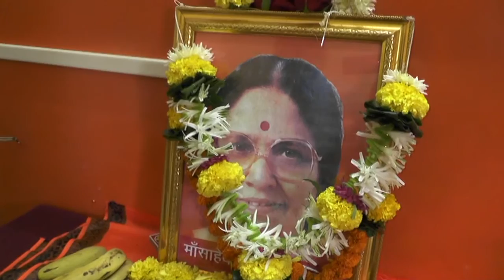KHED WARTA 07 JAN 2017 OK